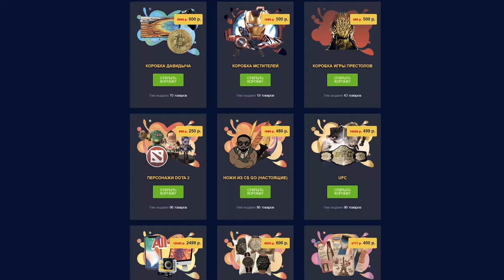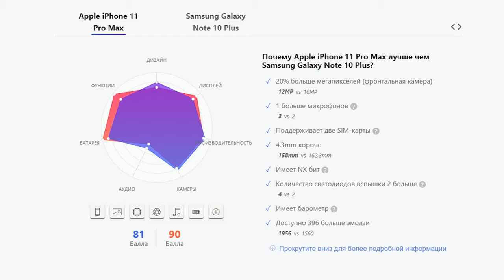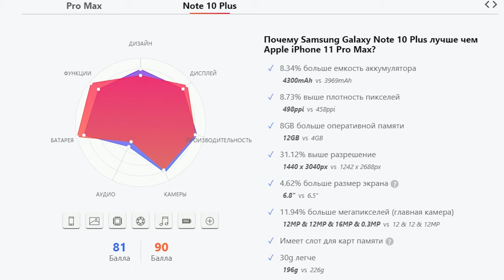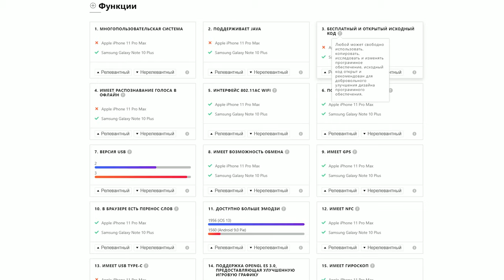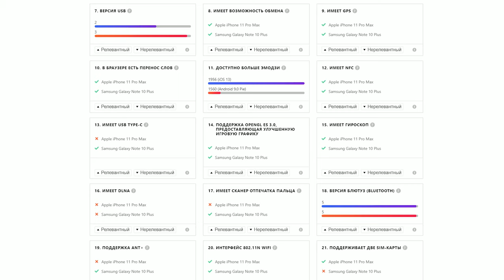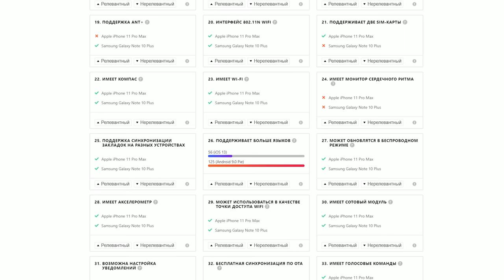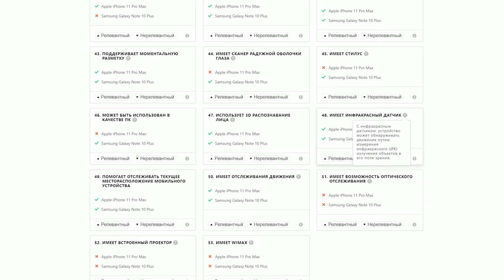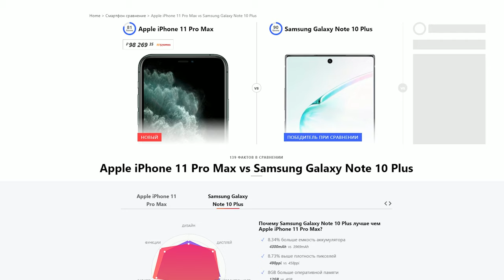Iphone 11 Pro Max VS Samsung Galaxy Note 10 plus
Iphone 11 Pro Max VS Samsung Galaxy Note 10 plus, iphone 11 pro max против samsung galaxy note 10 plus, apple против samsung, андроид vs ios